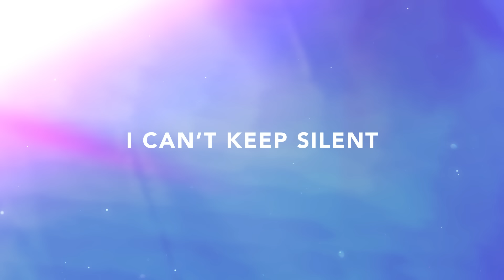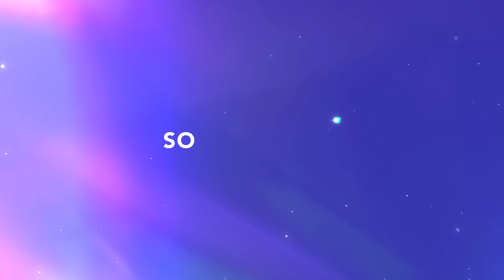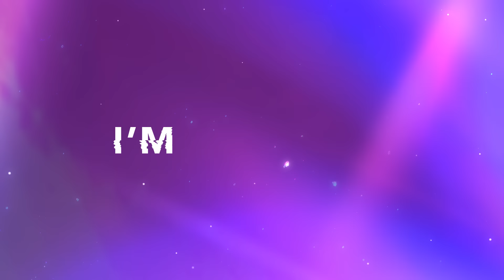Over Easy & Wyle - Sleeping (Lyric Video) [ft. Linney]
This is the EDM that I remember so beautifully from 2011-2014. That old progressive sound that is such a banger. I am in love with this track and so happy to be sharing it as a Proximity release accompanied by a beautiful lyric video for you all today. Hope you all enjoy! :)